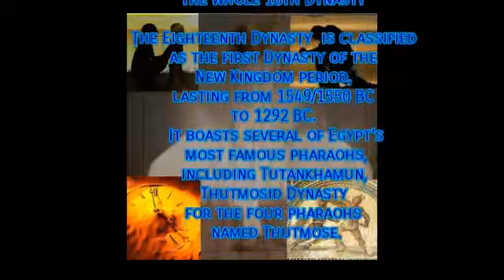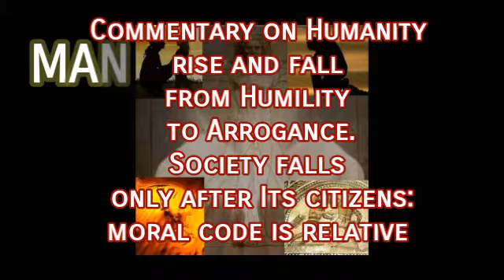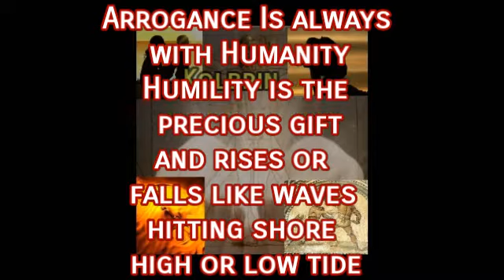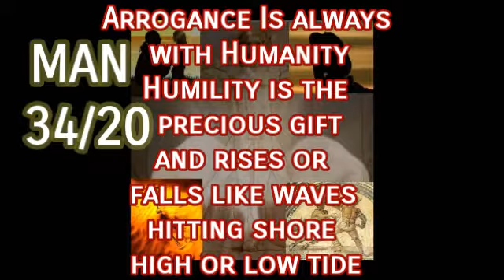Possible History of 18th Dynasty Part 6 society faltered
It seems to cover the rise of 18th dynasty until Heretic pharaoh then to the rise of the new dynasty. However as we all know it's hard to say for sure. so this is a what if exercise. I will share more over the next few weeks. this chapter is over an hour long.